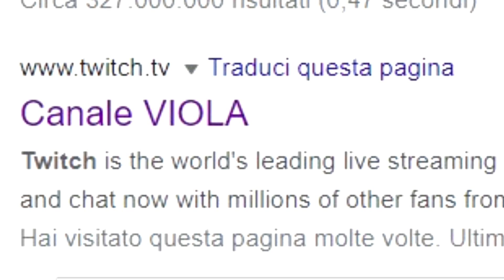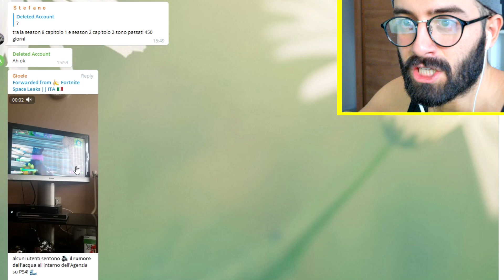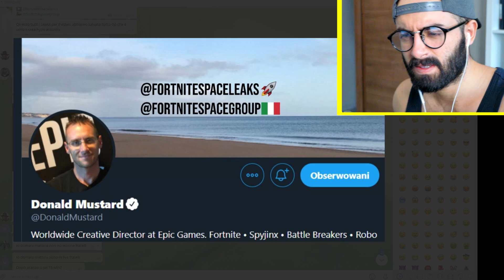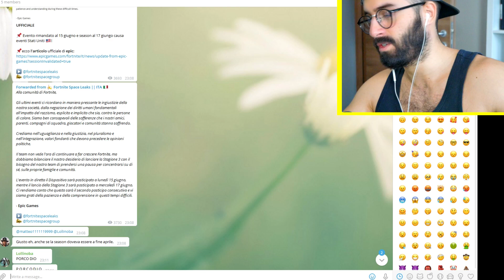LA STAGIONE 3 di FORTNITE... RIMANDATA 😭 - Fortnite ITA NEWS